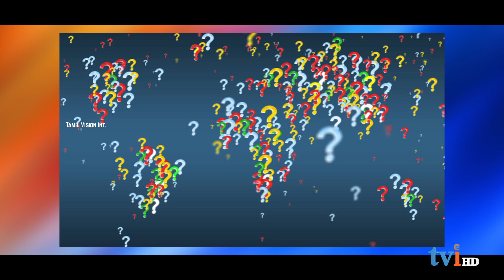MUNIMMA | முனிம்மா | Toyota Chitra | The Last Sumatran Rhinoceros in Malaysia has Died